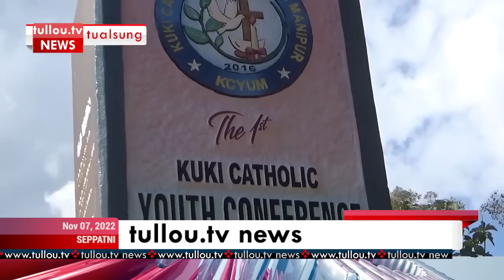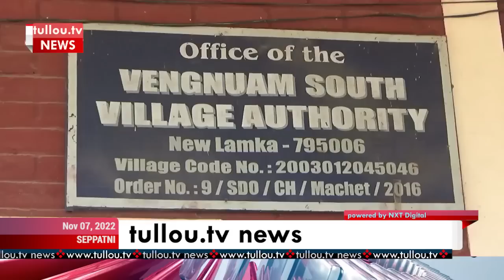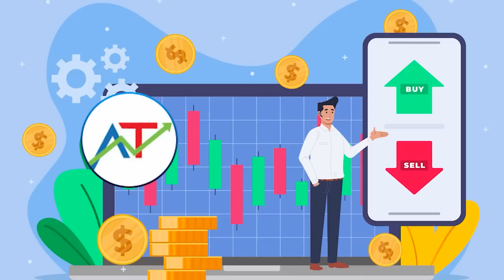tullou.tv news | november 7, 2022